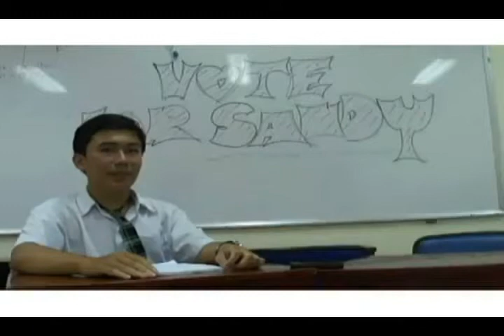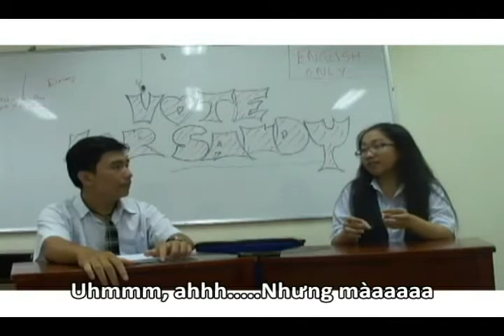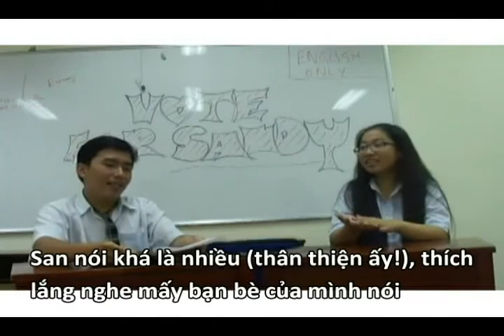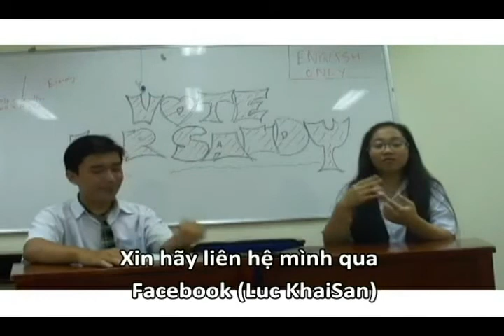2013 APU Student Council Campaign: Luc Khai San - Class Representative